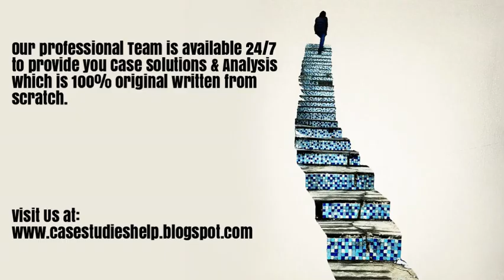BeanCountr Inc A Financing and Investing Exercise Ivey Case Study Solution & Analysis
BeanCountr Inc A Financing and Investing Exercise Harvard & Ivey Case Study Solution & Online Case Analysis.

We are available 24/7 to provide Case Solution & Analysis of BeanCountr Inc A Financing and Investing Exercise case study.

Steps of Case Study Analysis & Solution:

Step 1 - Reading the BeanCountr Inc A Financing and Investing Exercise Case Study
Step 2 - BeanCountr Inc A Financing and Investing Exercise Case Study Analysis
Step 3 - SWOT Analysis of BeanCountr Inc A Financing and Investing Exercise
Step 4 - Porter 5 Forces / Strategic Analysis of Industry Analysis of BeanCountr Inc A Financing and Investing Exercise
Step 5 - PESTEL, PEST / STEP Analysis of BeanCountr Inc A Financing and Investing Exercise
Step 6 - Organizing & Prioritizing the Analysis into BeanCountr Inc A Financing and Investing Exercise Case Study Solution
Step 7 - Implementation Framework of BeanCountr Inc A Financing and Investing Exercise
Step 9 - BeanCountr Inc A Financing and Investing Exercise Case Study Solution